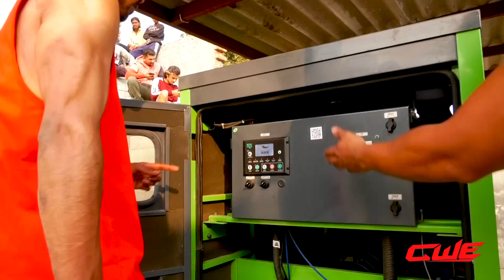CWE | SUPERBOY TRAPPED IN JOKE BY TURRAM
❍ Channel Name ❍ The Great Khali Sports

CONTINENTAL WRESTLING ENTERTAINMENT (CWE) PVT. LTD.